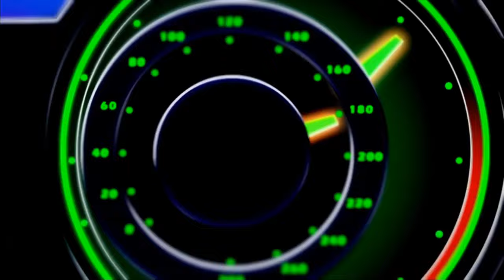Playlist Link / Cirno Plays Superdimension Neptune VS Sega Hard Girls